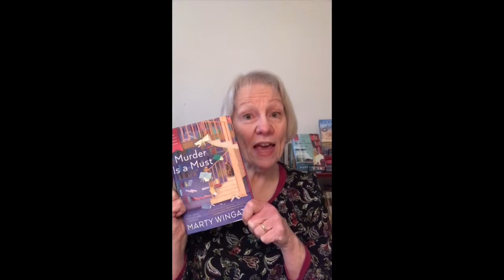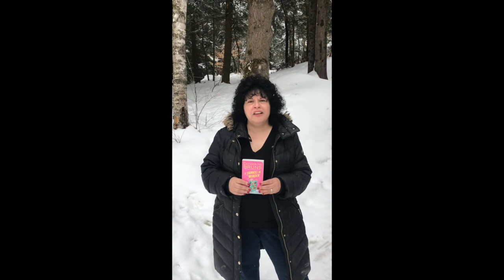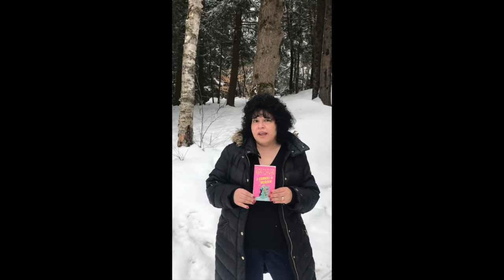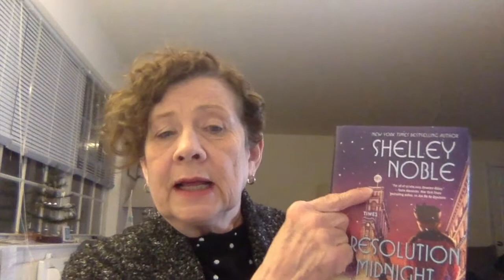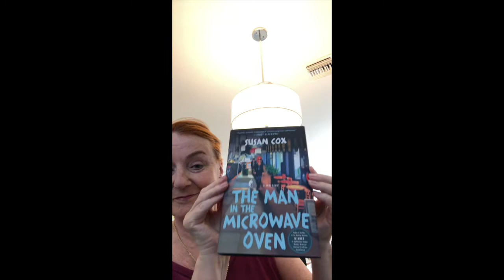Mystery Trivia #5 with Anna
Anna from our Reference department (Hopewell) introduces a new set of trivia about mystery novels, as read by the authors themselves.